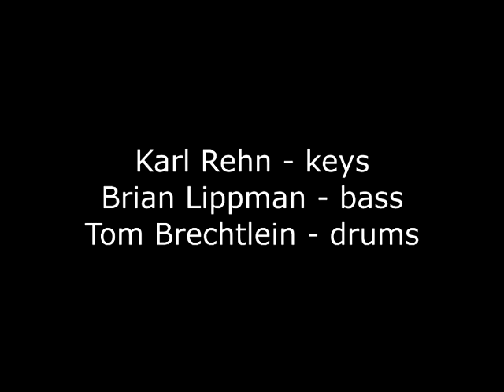Cold DuckTime (Third Floor Cantina, Jan 08 2021)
Karl Rehn Trio performs "Cold Duck Time". Karl on keys, Brian Lippman on bass, Tom Brechtlein on drums. Recorded live at Third Floor Cantina, Bryan, TX, Jan 08 2021